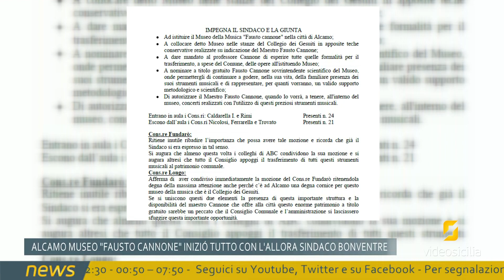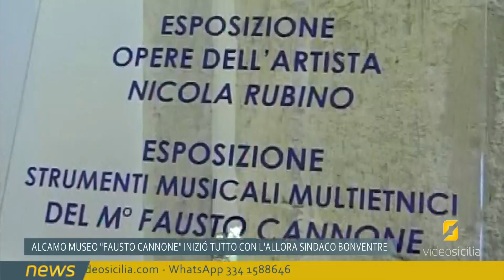Un Museo in memoria di Fausto Cannone, un percorso avviato dall'ex sindaco Bonventre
Risale al 2014 l'avvio di un percorso che nella Domenica di domani, 27 Novembre giungerà alla sua ambita meta. Il Museo degli Strumenti Musicali Multietnici intitolato a Cannone è stato infatti un progetto avviato dall'amministrazione Bonventre. A tal proposito, il Direttore Galatioto ha raggiunto il Professore per l'intervista.